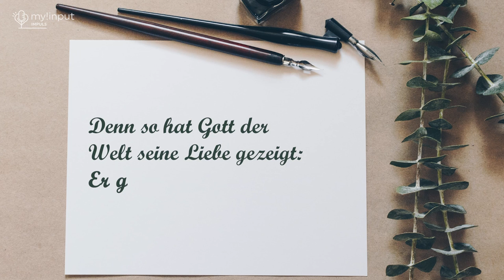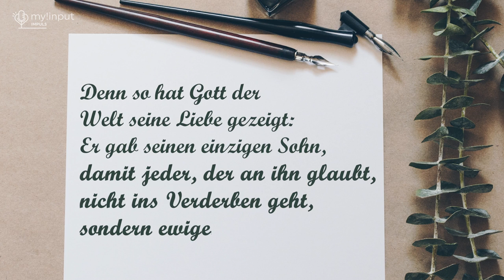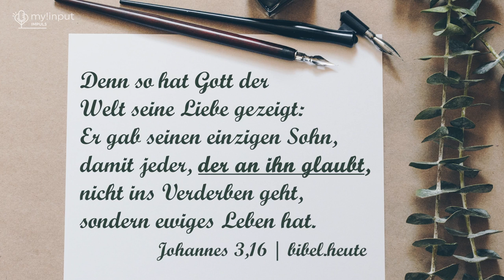So ist Gott | Der Liebesbeweis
Liebe wird durch Taten sichtbar. Man kann sie also beweisen.
Gott hat den Menschen seine Liebe bewiesen. Wie? Das erfährst du in diesem Video.

my!input ist der Südtiroler Video- und Audiopodcast für herausfordernde Lebenssituationen. Mit kurzen Gedankenanstößen wollen wir dich in deinem Alltag abholen und ermutigende Impulse über den Glauben an Gott und sein Wort weitergeben.

Jeden Montag, Mittwoch und Freitag gibt es hier einen neuen Impuls für dich! Weitere Infos findest du auch auf unserer Webseite

Du hast noch Fragen? Hinterlasse uns einen Kommentar oder schreib uns eine E-Mail!

▬ Social Media ▬▬▬▬▬▬▬▬▬▬▬

Musik Copyright: Epic Motivational Trailer von AudioCoffee
Gemafreie Musik von Pixabay